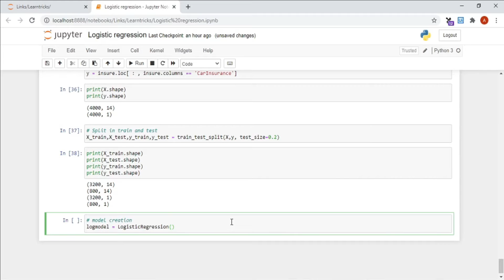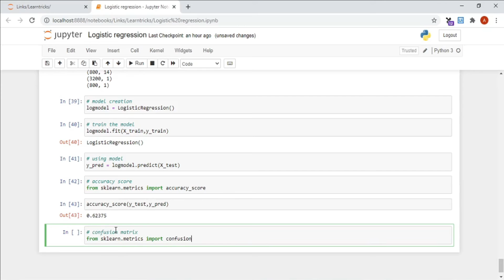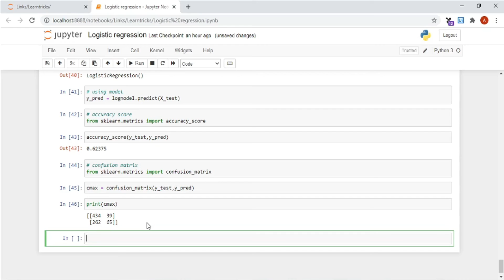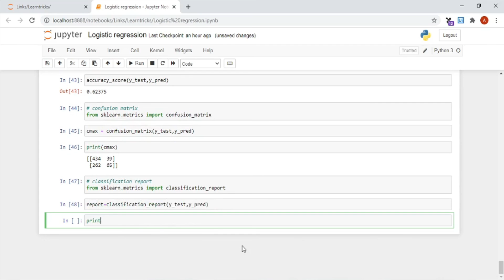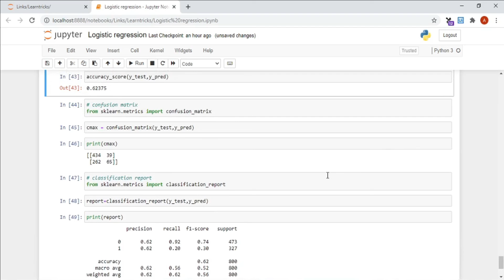How To Create a Logistic Model then Model Evaluation |Logistic Regression Part6 | Model Evaluations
In this video, we are going to learn about How To Create Logistic Model and Model Evaluation

How To install video are